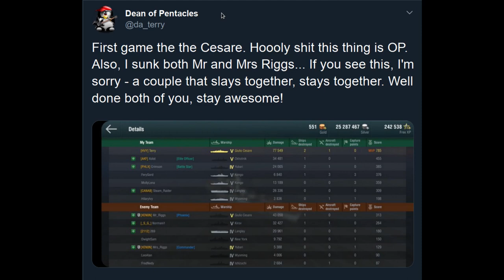World of Warships Blitz - Terry & Magister - Triple Caesar and a Great Defence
I've just had a surprise the other day, with Magister sending in a couple of recorded battles - some even had me in it! First, he's off with what he calls his "Pizza boat sealclubbing division", and then we get to see some basecamping defensive play.

Used with license